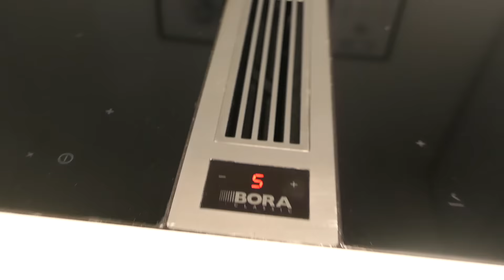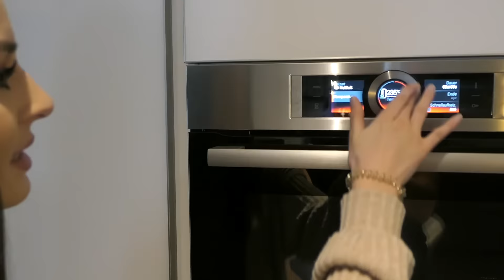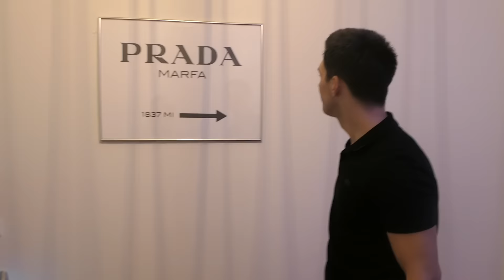Wir zeigen unsere NEUE LUXUS Wohnung in BERLIN! Komplette Wohnungs ROOMTOUR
Möbel:
Wir haben unser Bett individuell zusammengestellt und die Lieferung geht so schnell! Ich liebe unser neues Bett von WELCON :) wir haben die Farbe platinum 10

Schrank PAX IKEA

Sofa Verzelloni, müsst ihr anfertigen und bestellen lassen. Gibt es so nicht einfach zu kaufen

► Bestes Anti-Pickel Produkt
► CG Tasche
► CC Ohrringe
► Bluetooth Kopfhörer
► Liquid Lipstick Set

► VLOG Kamera
► Bearbeitung: FinalCut Pro

Falls es eine Verlosung in diesem Video geben sollte, gelten diese Teilnahmebedingungen:

V E R L O S U N G
3. Kommentiere dieses Video

Der Gewinner wird in der Infobox stehen und muss sich selbstständig bei mir melden (siehe 4.)